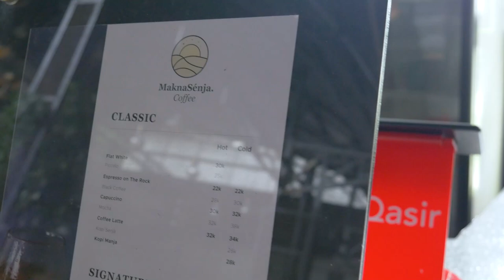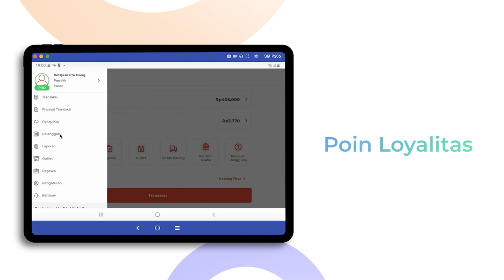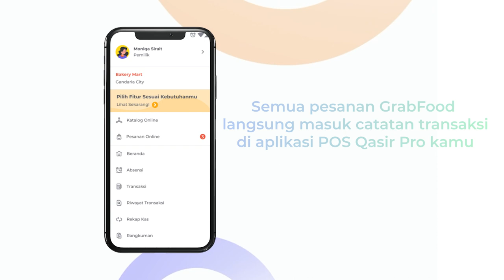QASIR PRO BARU! LEBIH CANGGIH LEBIH LENGKAP FITURNYA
Ada yang baru di Qasir Pro! Fiturnya bertambah, juga sudah termasuk Website Usaha dan Integrasi GrabFood. Harganya? Tetap yang paling murah. Dijamin!

Info aplikasi dan mesin kasir hubungi Customer Success Manager Qasir

🛠  FITUR-FITUR QASIR

✔ Laporan Rinci
✔ Laporan Otomatis ke email
✔ Laporan Absensi
✔ Laporan Pegawai
✔ Riwayat Transaksi
✔ Produk Terlaris